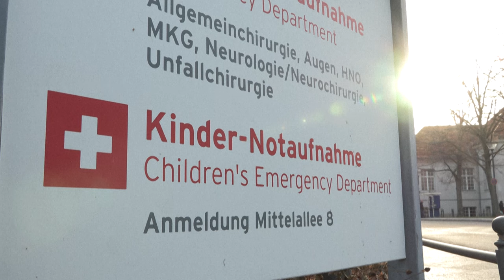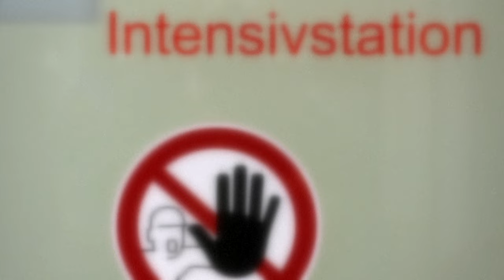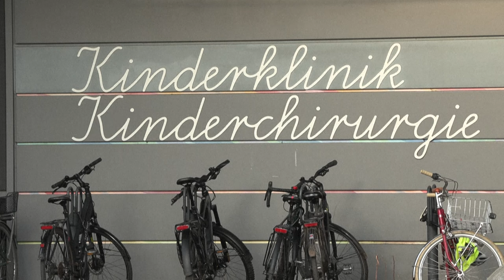Krankenhausreform: Das kommt auf Patienten zu | AFP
Mehr Spezialisierung in den Kliniken, ein neues Finanzierungsmodell und mutmaßlich höhere Beiträge für die Versicherten: Mit einer großen Krankenhausreform will Bundesgesundheitsminister Karl Lauterbach (SPD) die medizinische Versorgung in Deutschland zukunftsfest machen und das erwartete Kliniksterben begrenzen.